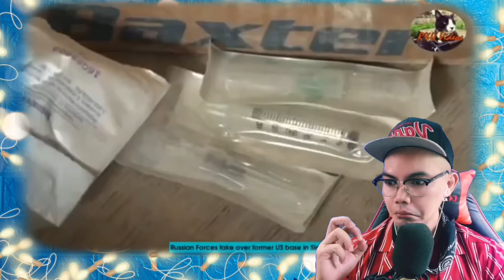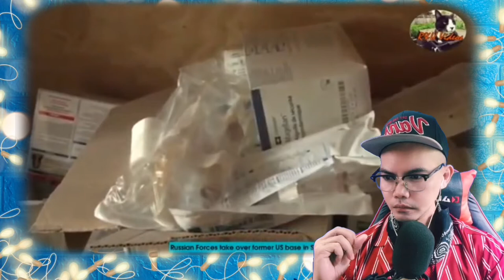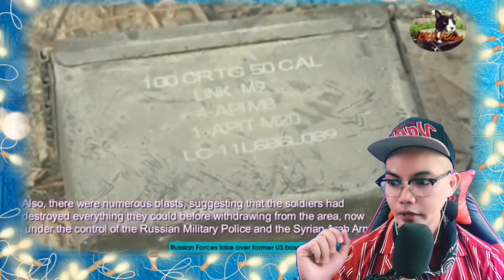RUSSIANS TAKE OVER ANOTHER US FORMER BASE IN NORTHERN ALEPPO SYRIA 🇸🇾 🇷🇺 (REACTION)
👉⭕️Russians take over another former US base in northern Aleppo, Syria 🇷🇺. This is our  mind-blowing, Shocking , Powerful yet superb Video Reaction to Russians take over another former US base in northern Aleppo, Syria 🇷🇺.  In this Video you can see how the Russian Searched the Former US Base and takes on over on it, and I dont really know what's the story behind why US abandoned the Base and there's are still valuable things left it keeps me hanging and confused tho.  , See it for yourself. !  SPASIBO RUSSIA   WE LOVE YOU!!I!!